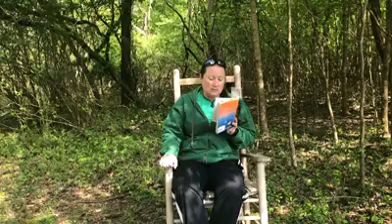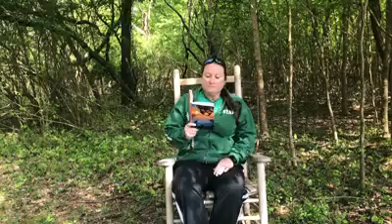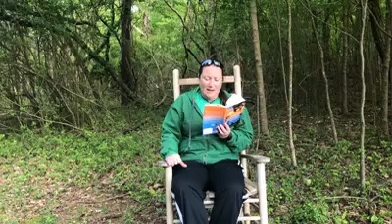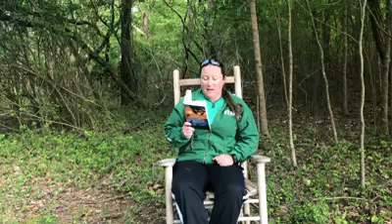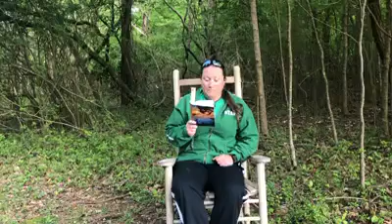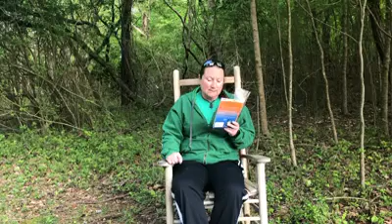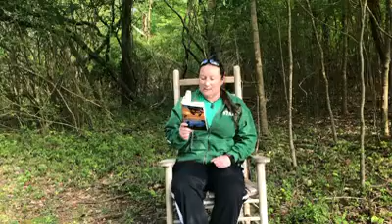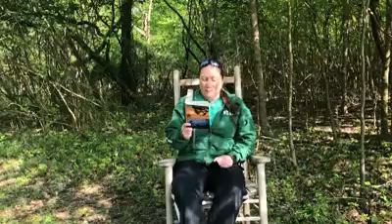Bedtime Stories with Bri: Chapter 10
Join us as we continue reading Summer of the Monkeys by Wilson Rawls